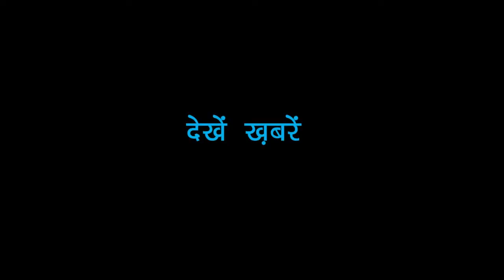कोरबा @M4S:पति के पिटाई से पत्नी की मौत